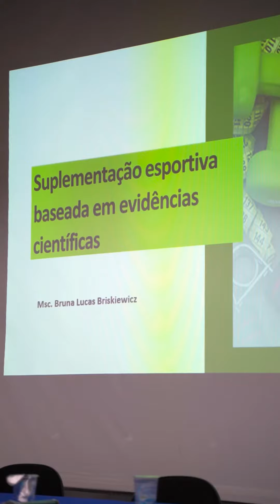Semana do curso de Educação Física da FEPI | 2023